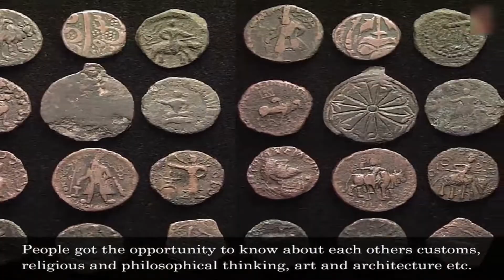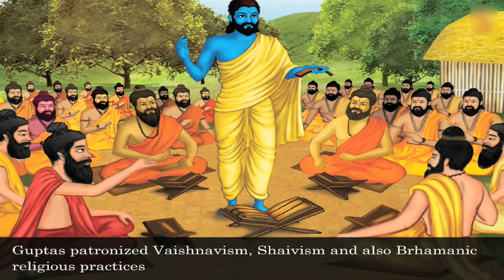The Kushans and The Gupta empire